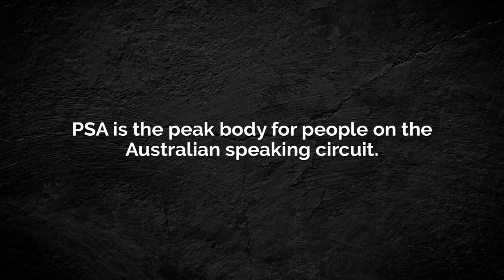‘Daryl Announced as the 2015 Kerrie Nairn Scholar for Public Speaking' – Canberra, Australia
Once a year, Australia’s professional speakers award a scholarship to one emerging speaker, who has demonstrated the most potential to become an outstanding speaker. Daryl Elliott Green was only a member of their organisation, Professional Speakers Australia, for seven months when he learned of the ‘Kerrie Nairn Scholarship for Public Speaking.’

Daryl thought this opportunity may be suited to someone like him. However, he quickly learned professionals in the field were applying for the scholarship – in fact, there were nine submissions. Daryl’s heart sank, thinking ‘I’m just a copper.’ He had sat in the shower in the past and felt sorry for himself. But he had learned that only action got him anywhere in life. So he put pen to paper and with the advice of Mike applied for the scholarship.

Scholarship applicants were required to fly to Canberra for a gala event, where the announcement of the scholarship was made. No one on Daryl’s table knew he had applied. See what happened? Learn how an unfortunate twist of fate turned into an amazing opportunity? See why Daryl believes, ‘What you put out in life, you get back, it just might take some time!’